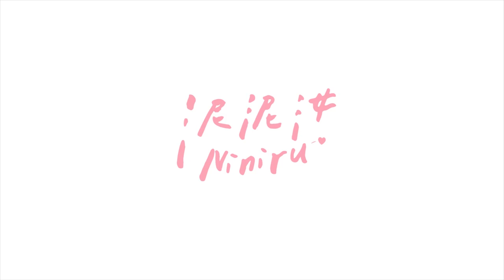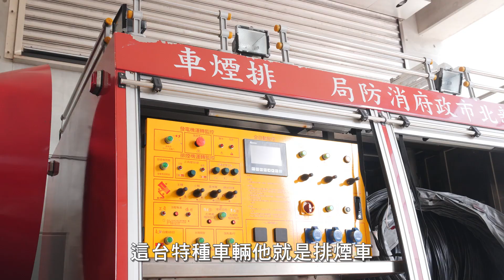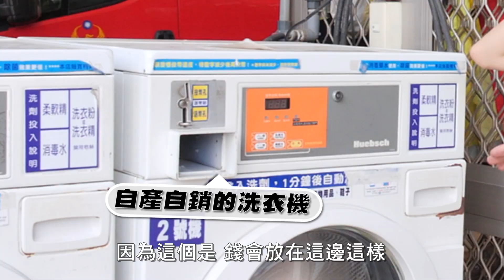救災電影究竟是真是假？直接突襲打火英雄消防局｜泥汝開房間ep.1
※本影片與FOX+合作※
終於！隆重推出全新企劃【泥汝去你家】
這次去突襲消防局真的很好玩
如果大家喜歡的話
可以在下方留言告訴我想看我去哪裡突襲喔

在這邊也要推薦一部美劇給大家
《火速救援最前線》9-1-1 第三季
即日起每週五晚間 11:00 FOX 79 台/ FOX + 與美同步上架